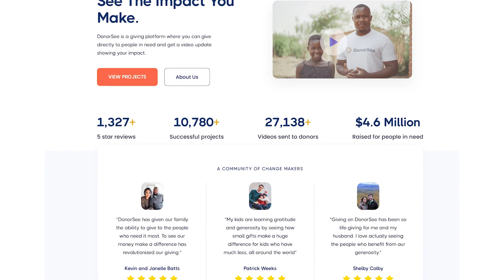Gret Glyer: An App to Fight Global Poverty? | The Human Progress Podcast Ep. 27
Chelsea Follett speaks to Gret Gyler, the founder and CEO of DonorSee, about his private-sector alternative to the traditional foreign aid model.

Gret Glyer is the CEO of DonorSee and has raised more than a million dollars for those in extreme poverty. From 2013 to 2016, Glyer lived with the world’s poorest people in Malawi, Africa where he built more than 150 houses for the homeless, and crowdfunded $100,000 to build a girls’ school in rural Malawi. Glyer has been featured in USA Today, National Review, HuffPo, Acton Institute, and is a TEDx Speaker.

Chelsea Follett is the managing editor of Human​Progress​.org, a project of the Cato Institute that seeks to educate the public on the global improvements in well‐​being by providing free empirical data on long‐​term developments.